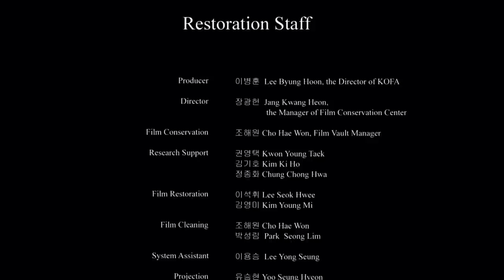독짓는 늙은이(1969) / An Old Potter ( Dok Jinneun Neulgeuni )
감독(Director) : 최하원(Choi Ha-Won)
출연 : 황해,윤정희,남궁원,허장강,김정훈,김희라,김정옥,최봉,김소조,전숙,나정옥,추석양,손전,김칠성,송해,박시명

줄거리 : 독을 구으며 고독하게 살아가던 송영감(황해)은 눈밭에 쓰러져 죽어가던 옥수(윤정희)라는 젊은 여인의 생명을 구해준다. 송영감은 옥수와 혼례식을 올리고 당손(김정훈)이라는 아들을 본다. 당손이 일곱 살이 되던 어느 날, 옥수 앞에 옛 애인 석현(남궁원)이 나타난다. 옥수를 찾아 헤매던 석현은 다시는 옥수와 헤어지지 않기 위해 송영감의 도제로 들어간다. 석현에게 떠날 것을 요구하던 옥수는 석현을 향한 욕망을 이기지 못하고 석현과 야반도주한다. 송영감은 당손과 살아가기 위해 독을 굽지만 독마저 다 터져버린다. 송영감은 당손을 부잣집에 양자로 보내고 스스로 가마 속에 들어가 불에 타죽는다. 장성한 당손(김희라)은 아버지의 친구(허장강)로부터 옛날 이야기를 듣고 눈물을 흘린다. 당손이 단 한번만이라도 어머니를 만나보고 싶다고 말했을 때, 참회하기 위해 거지꼴로 그곳에서 머물고 있었던 어머니가 기적처럼 당손의 눈앞에 나타난다. (영화)

Casts : Hwang Hae, Yoon Jung-Hee, NamGung Won, Kim Hee-Ra, Heo Jang-Kang

SYNOPSIS : Song, an old man who lives a lonely life in a dugout firing potteries, happens to save the life of a young woman named Ok-su.  The two marries, and gives birth to a son, Dang-son.  They lead a happy life until Seok-hyeon, who has been seeking for Ok-su, gets to help out her husband's works.  Ok-su tries to remain distance.  But she gives in, running away with Seok-hyeon in the middle of the night.  Discouraged, Song commits suicide.  Time passes.  Ok-su, who's now shabby as a beggar, returns her old home to meet her grown-up son.  The mother and the son make dramatic reunions in the dugout, where Song is buried.